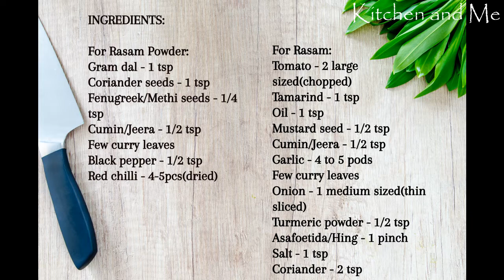Tomato Onion Rasam recipe | Instant Rasam recipe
Tomato Onion Rasam is a easy, tangy and tasty South Indian Recipe which is eaten with rice or separately as a spicy soup.